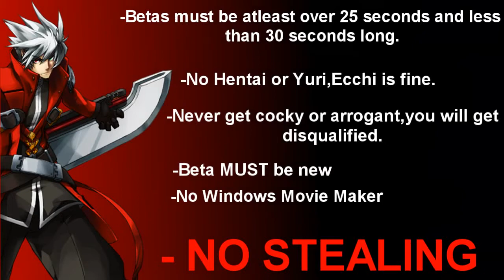MoonShadows324's BBT 【Beta Battle Tourney/Tournament】 【CLOSED】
Editors so far in tournament.
1.Spirits4lifeDa2nd
2.NaraNaoko1
3.VanitasDeadman
4.RavidKun
5.Arozone619
6.KyuTensho
7.YogoThePogo
8.MeggyChanify
9.ichimoku1134
10.GoldenKyuubi
11.pandbgt01
12.BleachAMVProdigy
13.FlashP7Channel
14.EldiestPriest
15.HellGirlAlchemist
16.DaReatsu
-Judges-
-MoonShadows324
-BlackStarin123
-SpectacleTWET

A beta battle hosted by yours truly...me ;D up to 16 editors can enter and once 16 editors are in then round 1 can officially begin.

Rules:
-Betas must be atleast over 25 seconds and less than 30.
-No yuri or hentai please...ecchi is fine.
-Never get cocky,arrogant,or concieded during the tournament or you will be disqualified...This is just for fun.
-Have Fun!
-Video MUST be new
-No Windows Movie Maker
-No Stealing

Prizes for the winner:
The winner of the tournament will be able to choose between four prizes:
1.I will make a sub video for the winner.
3.You will be automatically in the Itachi Uchiha Mep that I am planning to do in the future.
4.I will make a custom youtube bg template for you.